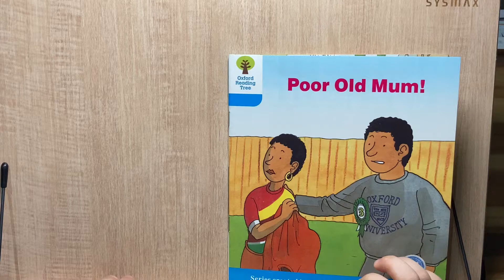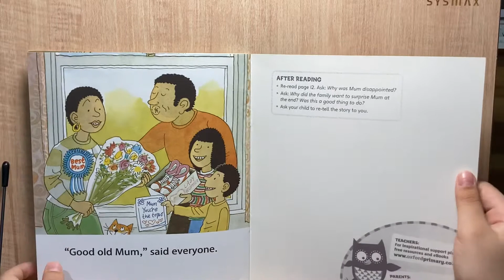Oxford Reading Tree : Poor Old Mum!